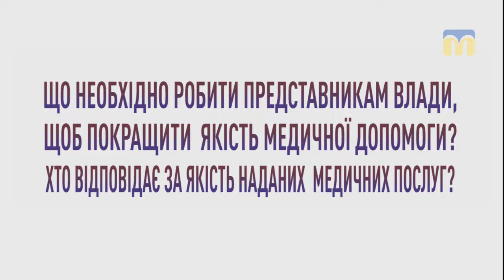Громада каже. Новобузький район, село Новополтавка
Що необхідно робити представникам влади, щоб покращити якість медичної допомоги?